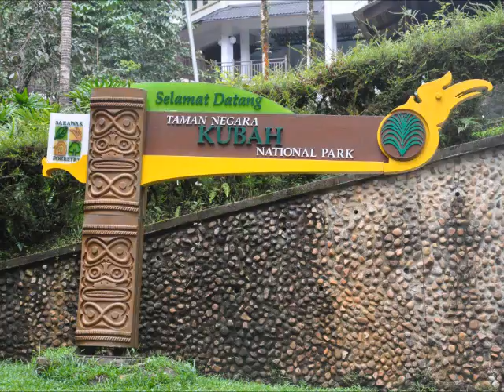Taman Negara Kubah [Kubah National Park] (2014)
Lokasi : Taman Negara Kubah [Kubah National Park]
Masa : Waktu Siang